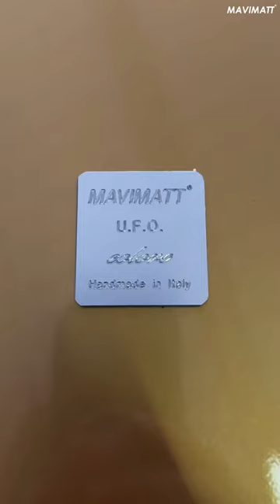Gold Chrome chassis on this UFO Rocking Chair